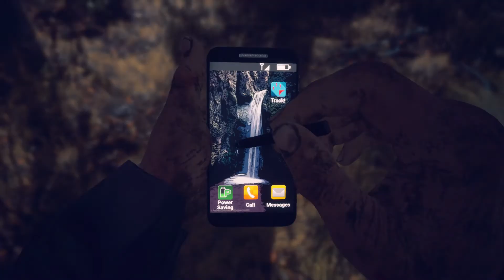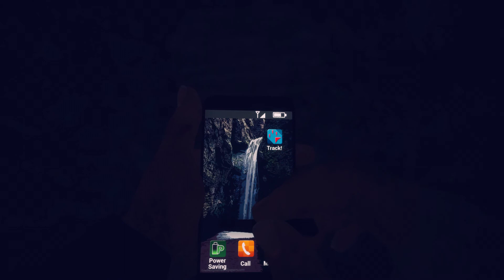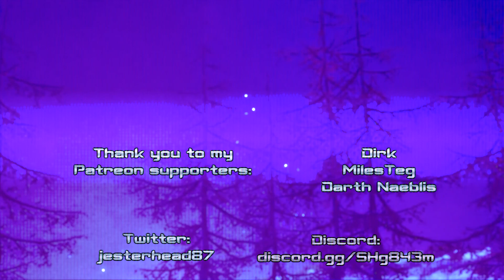Into The Castle! | SOMEDAY YOU'LL RETURN Ep. 10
- Dirk
- MilesTeg (aka Jim Bennett)
- Darth Naeblis